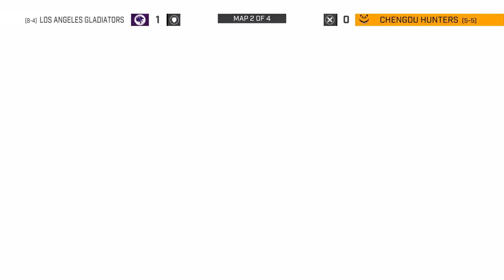When Overwatch Pro Players Get 6 Kills INSTANTLY...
Overwatch Funny Moments + Overwatch Highlights Montage: When Overwatch Pros Get 6 Kills INSTANTLY...

me

Overwatch Music Sources:
Platform 9 - Oneeva
Abandoned & InfiNoise - Night Caller (ft. Project Nightfall)

✔ Overwatch Video Credits:
● Published By: Jeremy - Gaming Curios
● Produced By: Jeremy - Gaming Curios
● Edited By: tunablaster